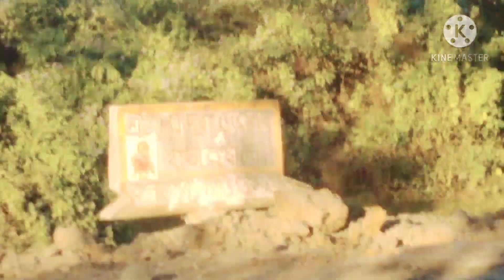dipak_das_silght@ Interesting vlogs